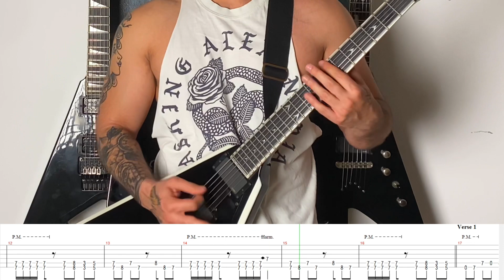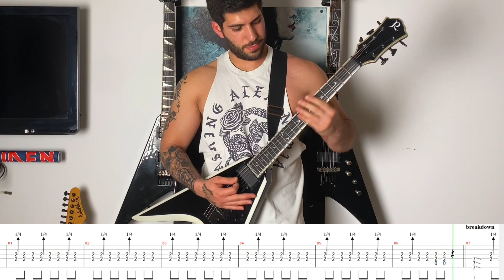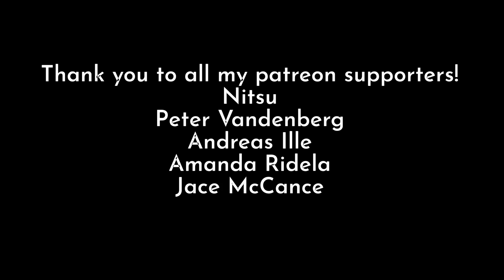Architects - “When We Were Young” Guitar Cover With On Screen Tabs (New Song 2022)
Support me and get tabs for this song and all other songs I play
Follow my band "Her Last Sight":

Nitsu
Peter Vandenberg
Andreas Ille
Amanda Ridela
Jace McCance